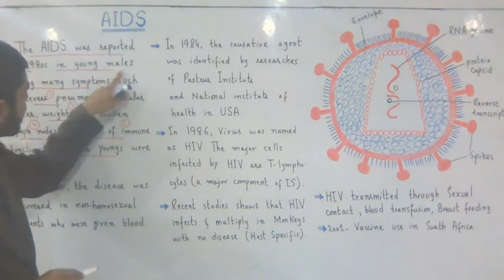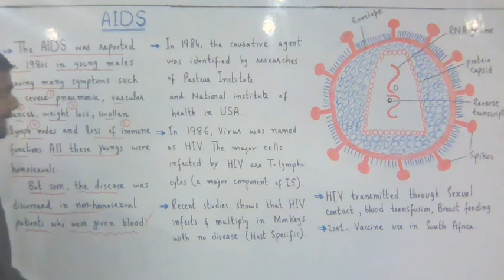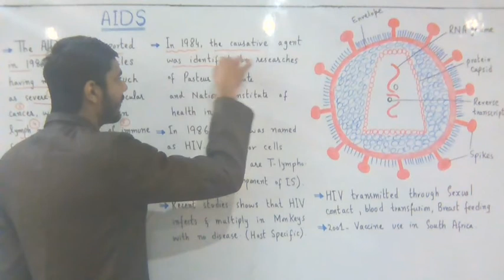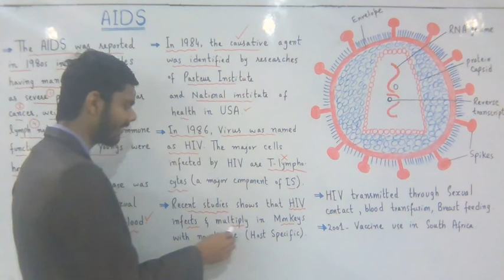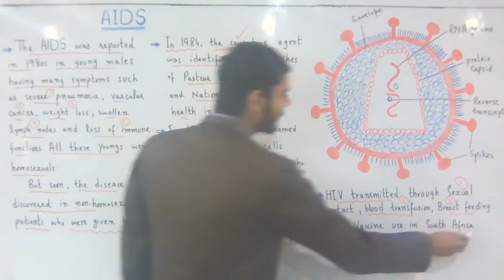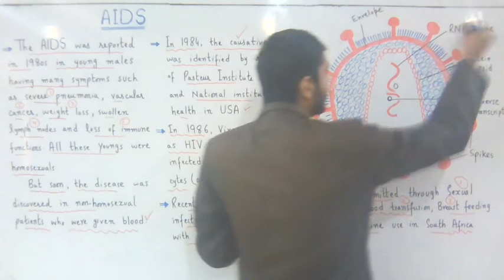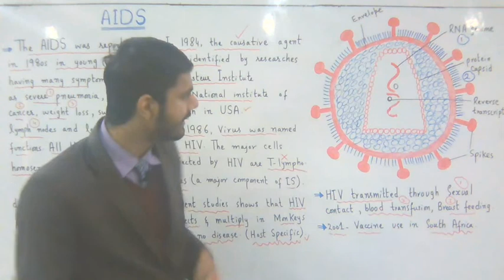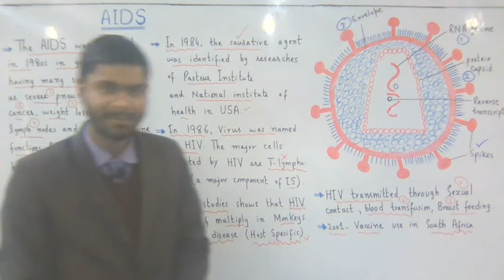1st Year Biology, Variety of Life, Ch # 05, Lec # 07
Use MX player for better view of video.